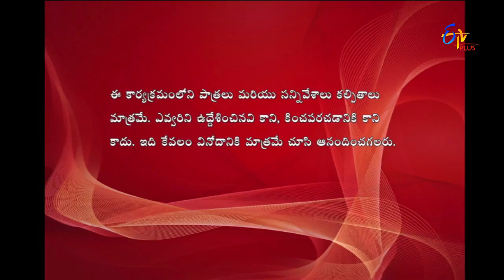Express Raja | Funny Bite 2 | 24th March 2017 | ETV Plus